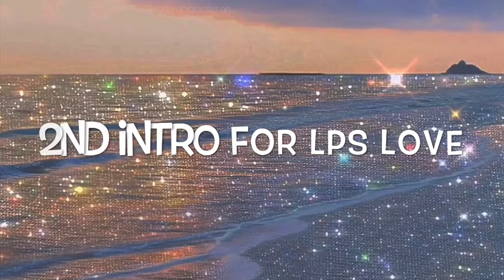Intro for Lps Love Round 2